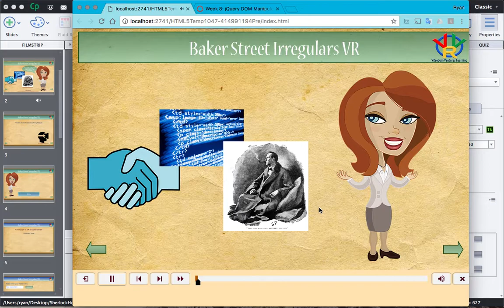Captivate Animation Example